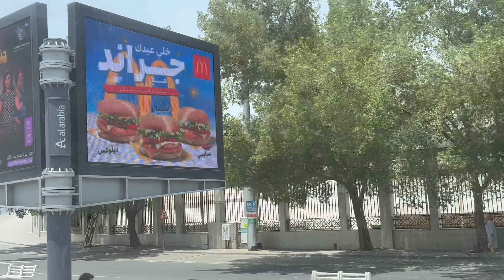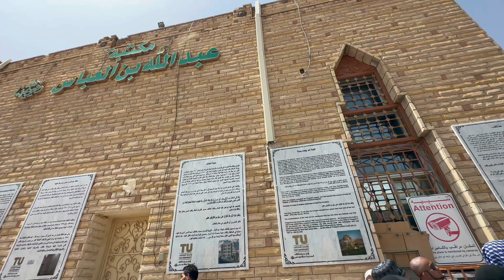Al Ziyarah Makkah and Madinah: A Soulful Pilgrimage Through the Heart of Islam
In this enriching video, we delve into the essence of these sacred cities, providing you with a comprehensive guide to a soulful pilgrimage that touches the heart of Islam.

Ziyarat, the act of visiting and paying homage to revered sites, holds a special place in the hearts of Muslims around the world. Our meticulously crafted content aims to be your virtual companion on this transformative voyage, allowing you to explore these holiest of destinations in a meaningful and insightful manner.

Join us as we traverse the ancient streets of Makkah, home to the magnificent Kaaba, the epicenter of Muslim devotion. Feel the magnetic pull of faith as we walk you through the rituals and significance of the Hajj pilgrimage, sharing stories of faith and devotion that have echoed through the centuries.

Moving on to the serene city of Madinah, we'll guide you through the peaceful courtyards of Masjid an-Nabawi, where the Prophet Muhammad rests. Immerse yourself in the tranquility of this sacred space, where millions gather to offer prayers and seek blessings.

But our journey isn't just about physical locations; it's a spiritual exploration. We delve into the deep spiritual teachings that these cities hold, allowing you to connect with the essence of Islam on a personal level. Witness the harmony of architecture and faith, and understand the historical importance of each site we visit.

Whether you're planning a future pilgrimage or simply seeking to expand your knowledge and understanding, our channel aims to be your gateway to the heart of Islam. Subscribe now to join us on this soul-stirring adventure, where we unravel the layers of history, spirituality, and devotion that make Ziyarat in Makkah and Madinah an experience like no other. Get ready to embark on a journey that will touch your soul and enrich your understanding of Islam.

Kaaba
Al Haram, Mecca 24231, Saudi Arabia

Al Masjid an Nabawi
Al Haram, Al-Madinah al-Munawwarah 42311, Saudi Arabia

Abdullah Ibn Abbas Mosque
شارع عبد الله بن العباس، سوق البلد, Taif 24351, Saudi Arabia